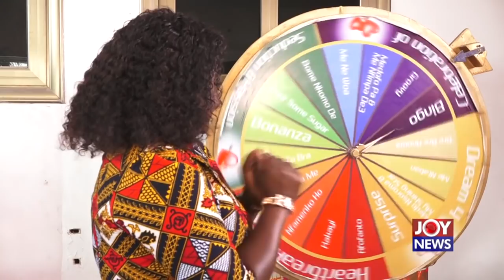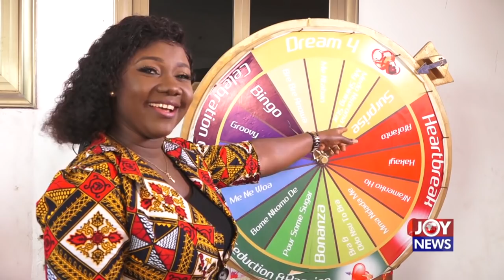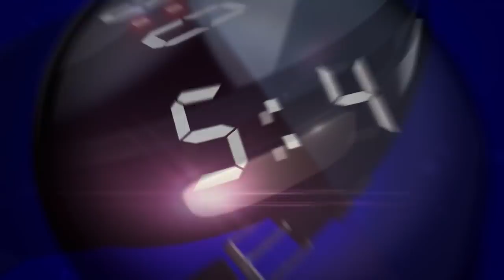PM Personality Profile With Kojo Antwi - Joy News (14-8-20)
PM Personality Profile With Kojo Antwi